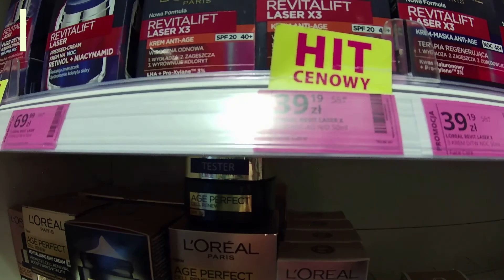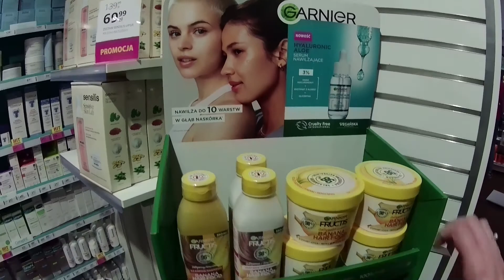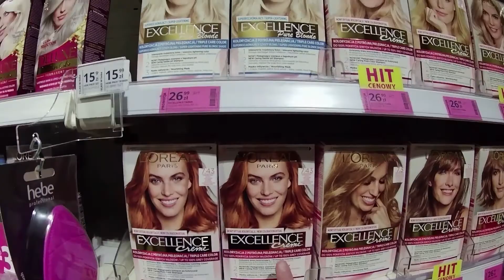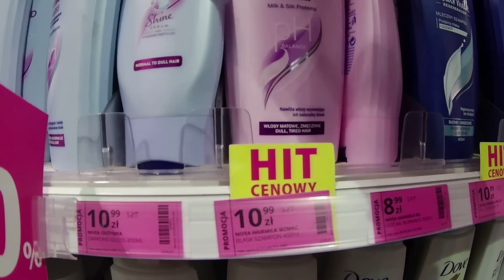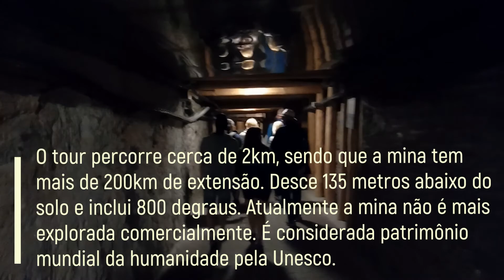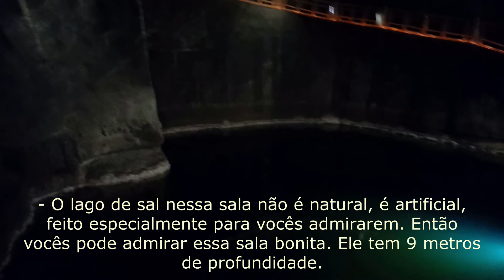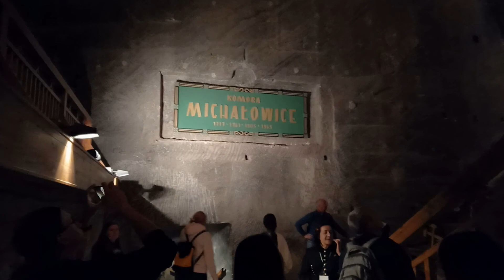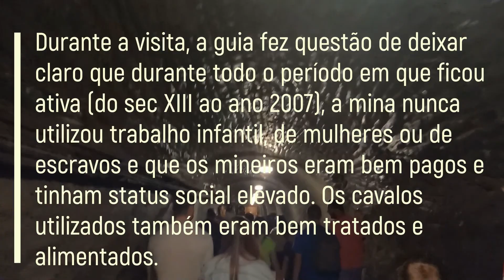Primeiras impressões de Cracóvia e visita as minas de sal de Wieliczka |Polônia| Destino Improvável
Nesse vídeo eu conto as minhas primeiras impressões de Cracóvia, visito uma loja de cosméticos e as minas de sal de Wieliczka.

Abra uma conta multimoeda da Wise para conseguir o melhor câmbio em viagens usando nosso